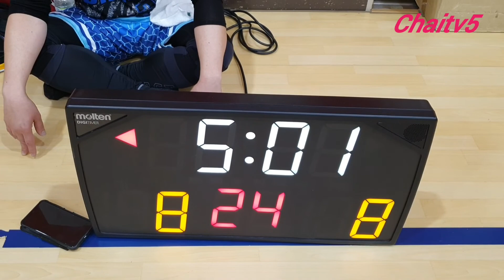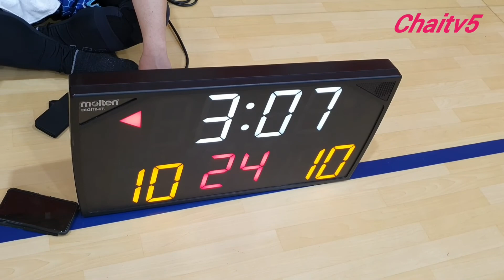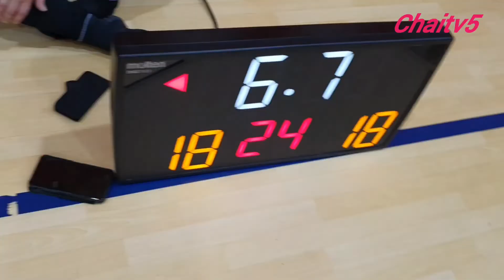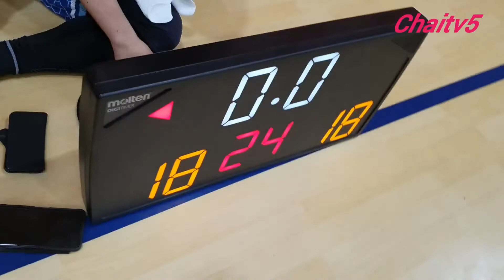Sa tindi ng depensa laglag ang contact lens ni idol[Japinoy basketball[chaitv5